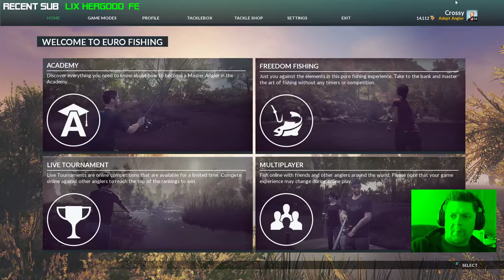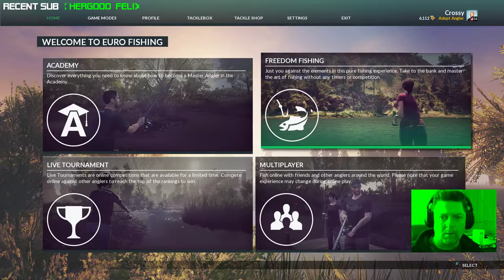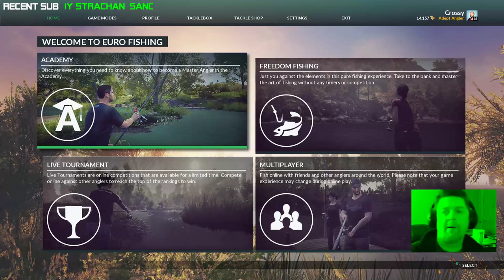Dovetail Games Euro Fishing - Episode 4 - Boss Fish Hunting (PC, PS4, Xbox One)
Live Stream - Episode 4 - Boss Fish Hunting

In search or the largest fish in Presa Del Monte Bravo and St Johns Lakes.